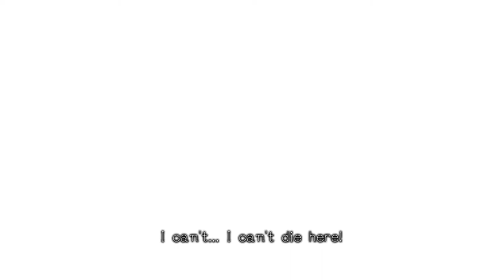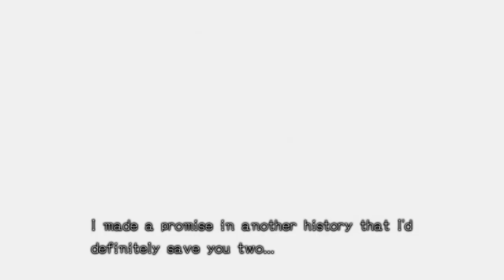Zero Escape: Zero Time Dilemma [17] C-END: 1 // Sequel Bait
Only four endings left. Halfway through, maybe.

Also confirmed who Zero was, but we all knew it was going to end up that way.